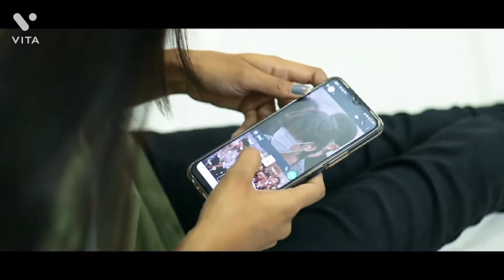BHIM SiNGH AND AASHA WENDING Shout 2021#wedding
shadi song,
shadi dance,
shdi dot com#wedding
wedding songs,
wedding dance,
wending lola,
vending machine,
wedding video,
wending through the willows,
mending minecraft,
wending wood stone puzzle,
wedding and waco,
assamese wedding,
aling wending,
airdrop vending machine,
ambani wedding,
american wedding,
arabic wedding,
asad wedding,
wedding band,
lena raine wedding,
wending booster is sus,
balochi wedding song,
bengali wedding,
bodo wedding,
best wedding,
best wedding songs,
wedding card,
wedding car,
wedding ceremony,
wedding clip,
wedding couple dance,
wedding cake,
chocolate vending machine,
cardboard vending machine,
wedding dress,
wedding day,
wedding song dance,
wedding dance video,
wedding dance boy,
wedding decoration,
wedding song dj,
wedding entry,
every wedding,
wedding entrance,
wedding firing,
wedding food,
funny wedding,
wedding film,
fan winding,
fan winding machine,
free wedding,
vending machine food,
wedding game,
wedding green screen,
lola wending gma interview,
wedding hacks,
wedding house blessing,
hindi wedding song,
hindi wedding,
lola wending house tour,
lola wending horror story,
lola wending humba,
lola wending house tour part 2,
wedding invitation,
indian wedding,
indian wedding song,
iphone vending machine,
lola wending in kmjs,
lola wending inom tanduay,
wedding poster is sus,
vending machine in india,
lola wending jessica soho,
lola wending jokes,
lola wending jojowain o totropahin,
japan vending machine,
wedding kiss,
lola wending kmjs,
lola wending kamias challenge,
minal khan wedding,
neha kakkar wedding,
minal khan wedding pics,
sonam kapoor wedding,
agri koli wedding,
wedding look,
lola wending vlog,
lola wending latest vlog,
lola wending new house,
lola wending vs wako,
lola wending funny compilation,
wedding music,
wedding march,
wedding makeup,
marathi wedding song,
vending machine toy,
vending machine cartoon,
new wedding song,
nanay wending vlog,
nanay wending vs wako,
new wedding,
nepali wedding,
naruto wedding,
nanay wending house blessing,
lola wending new vlog,
wending our way,
wending our way home,
wedding songs old,
odia wedding,
our wedding,
lola wending old house,
lola wending old videos,
minecraft ost ending,
wedding party,
wedding photo,
punjabi wedding song,
wedding program,
punjabi wedding,
pre wedding,
winding road,
wedding reels,
winding road magazine,
wedding ring,
runescape wending through the willows,
robot vending machine,
rajput wedding,
royal wedding,
wedding status,
wedding show,
wedding shoot,
wedding sehra,
wedding tik tok,
wedding trailer,
tharu wedding,
turkish wedding,
thanseer wedding,
transformer winding,
lola wending tiktok,
mini wendigo,
the office wedding,
lola wending update today,
lola wending unboxing,
lola wending ug wako,
lola wending uling challenge,
lola wending ug lola maria,
lola wending house update,
lola wending latest update,
wending vlog,
vending virus,
wedding video song,
wedding video marathi,
wending vs wako,
wedding vibes,
wedding whatsapp status,
white wedding,
lola wending wako,
lola wending wako birthday,
winding my way,
lola wending youtube channel,
lola wending youtube income,
on your wedding day,
lola wending 1st vlog,
lola wending 12 inches,
minecraft 1.18 wending,
wedding 2,
wedding 2021,
lola wending 2021,
wedding song 2021,
marriage wedding 2000,
winding my way 59,
lola wending 77th birthday,
wending 93